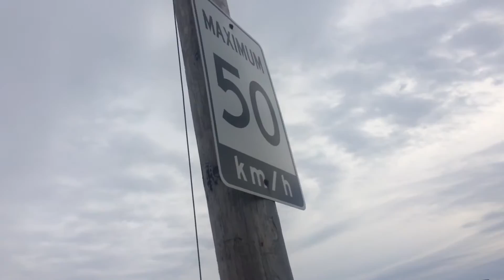How to Survive in the Canadian Weather